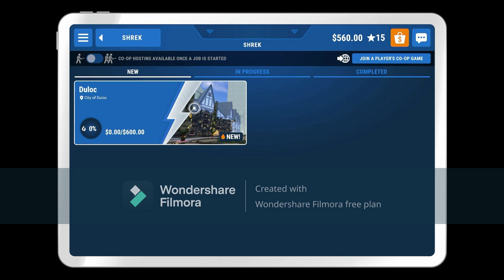I Play Powerwash Simulator On Xbox One S (2nd Time) (Lord Farquaad City) (5-Hour Long Video)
Credit To Square Enix Collective, DreamWorks & Everyone

4 Days Ago, I Went Go On Shrek For The First Time I Purchased One From Microsoft Store, It Sure Is A Long One Because, I Started With Lord farquaad Town Level. Few Hours Later, I Stopped Playing Until I Come Back.

So 2 days ago, I'm Finishing The Rest While Listening, & Typing On The Computer To Watch YouTube Before I Head Back To Animal Crossing.

Note: This One Is The Longest Video I Could Make.